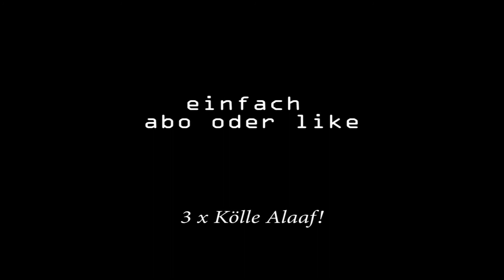Kite Time 2Q 2021 Revolution Kites ( XX, RX, supersonic)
Kite Time 2 .Quarter 2021 Revolution Kites Rev Reflex XX Rev Spider Web RX  Rev Supersonic Quad Line Stuntkites Köln Park 2021